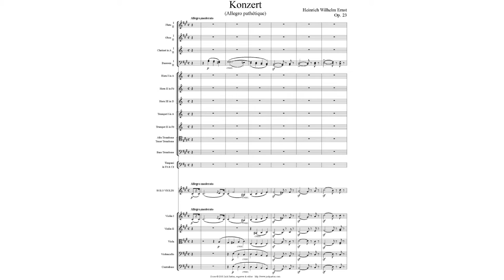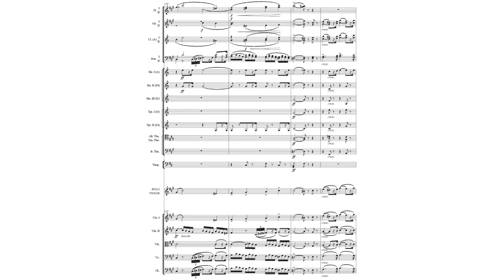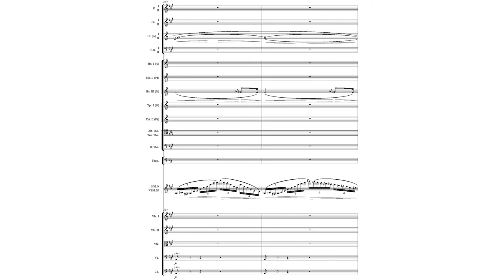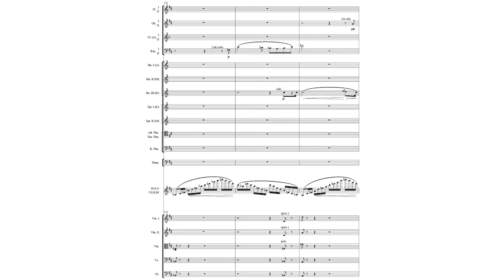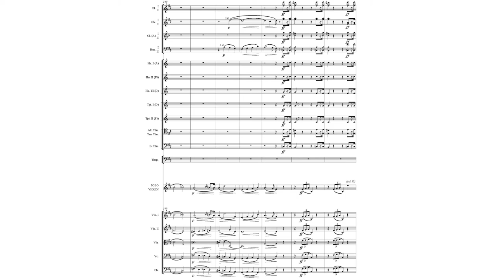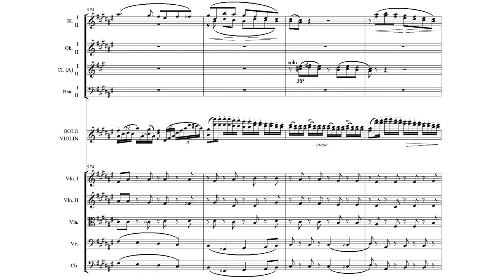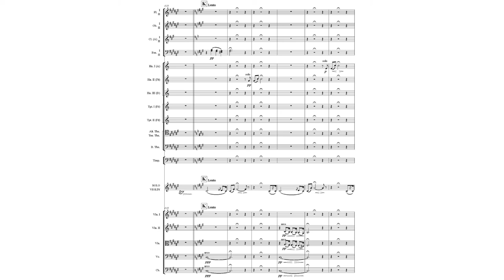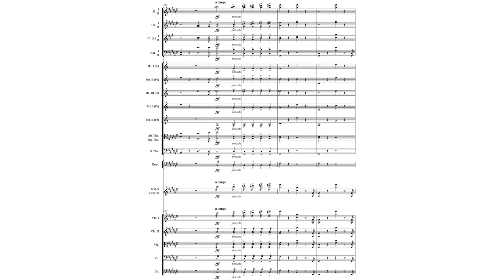Violin Concerto 'Pathétique' Op.23 By Heinrich Wilhelm Ernst (with Score)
So here's Ernst's violin concerto.
Like his violin concertino, this piece also has reference on Paganini's first violin concerto.
Wonder if that's a ripoff or just try to give signals to audience that he's competing with Paganini?
Anyways, hope u enjoy~
Performer
Violin: Sherban Lupu
Orchestra: Sinfonia da Camera
Conductor: Ian Hobson